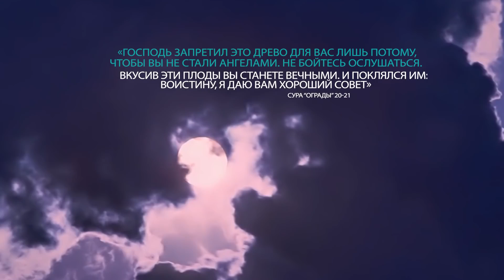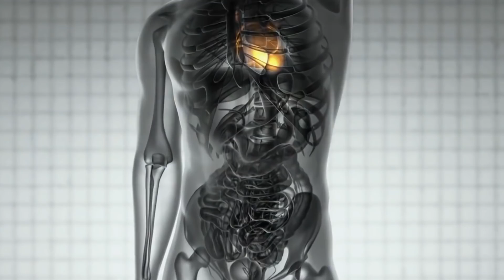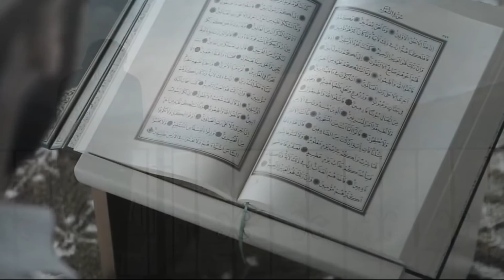ЛОВУШКИ Дьявола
1) Не отрезайте видео-вступление к ролику (интро) с логотипом МИРадио
2) Не закрывайте, не замазывайте логотип МИРадио в самом видео (обычно он располагается в верхем углу кадра)
3) Делайте копию не ранее чем через 7 дней после публикации видео на нашем канале;
4) В самом верху описания под вашим видео пишите следующее: